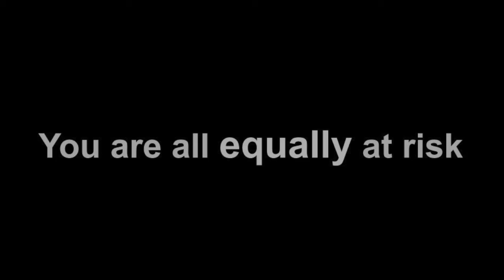Covid Equally at Risk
With Coronavirus, we are all equally at risk.